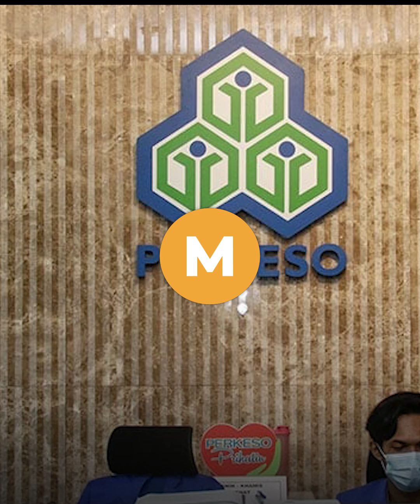Perkeso sah SPRM tahan pegawai disyaki terima habuan projek Penjana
Pertubuhan Keselamatan Sosial (Perkeso) mengesahkan seorang pegawainya ditahan Suruhanjaya Pencegahan Rasuah Malaysia (SPRM) bagi membantu siasatan berhubung insentif pengambilan pekerja bawah program Pelan Jana Semula Ekonomi (Penjana).